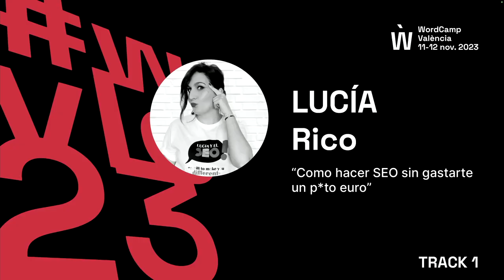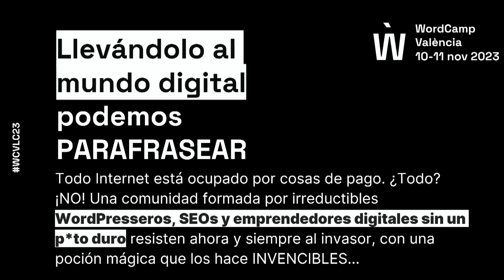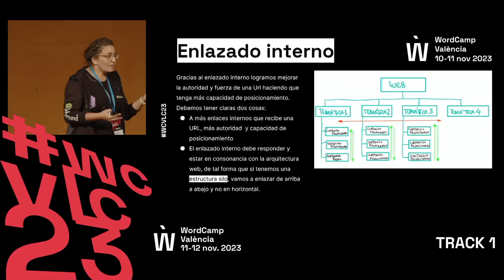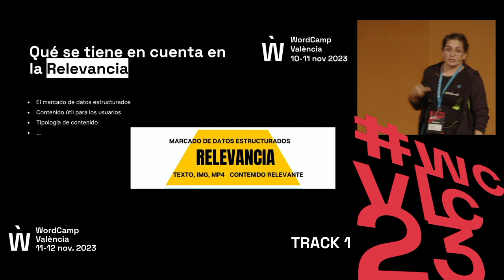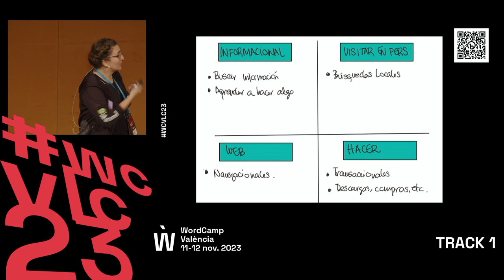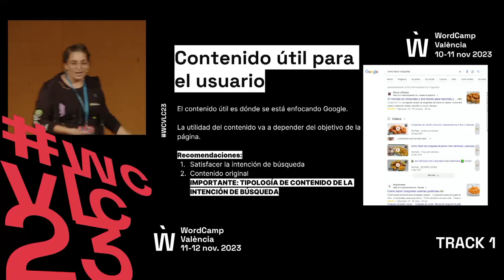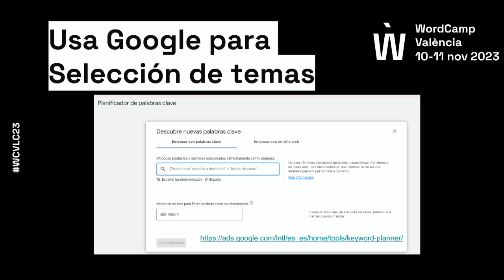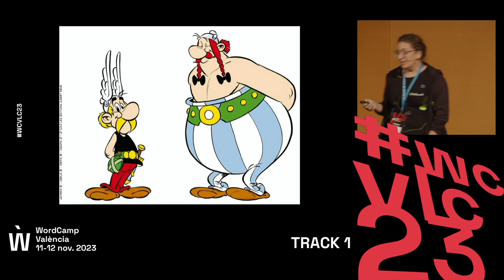Como hacer SEO sin gastarte un p*to euro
Quiero enseñar cómo explicar cómo trabajar el contenido de la página web atendiendo a las fases por las que pasa un usuario antes de convertirse en cliente.

Es decir, que mi charla va sobre:

– Estructura web orientada a ventas

– Customer journey o recorrido del cliente

– Embudo de ventas SEO

– Del SEO a la estrategia de marketing (con pautas para aprovechar nuestro blog para aumentar la difusión en otros canales)